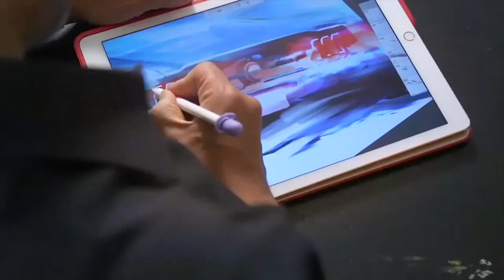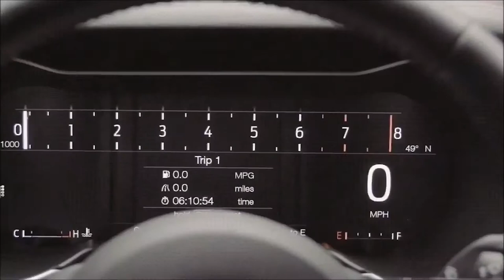2018 Ford Mustang Shelby GT350 ⁄ GT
2018 Ford Mustang Shelby GT350 ⁄ GT - A True American Icon